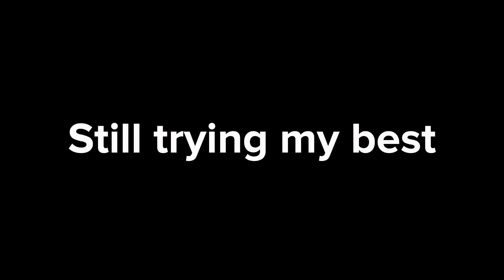WOW! 😍 | I PLAYED WITH THE BEST OUTFIT | SOLO vs SQUAD | EMULATOR | BGMI | PUBG